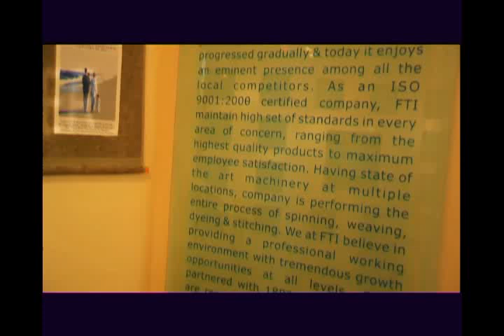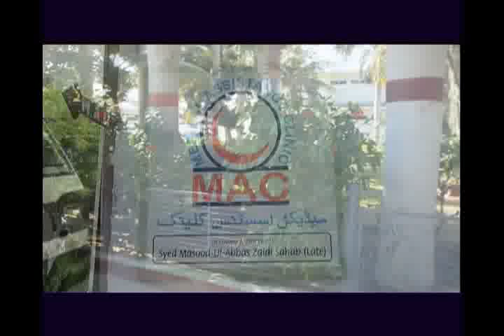Feroze 1888 Mills Limited.flv